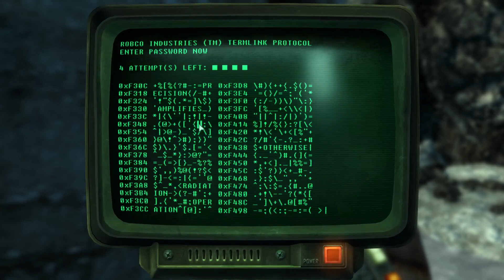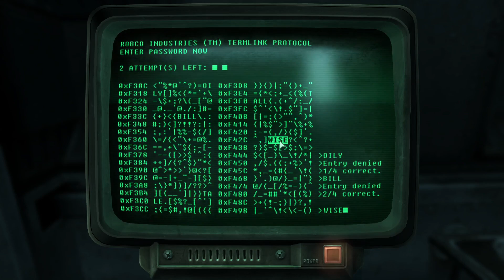Fallout 3, Part 28.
Part twenty eight of my play through of Fallout 3 GOTY Edition.